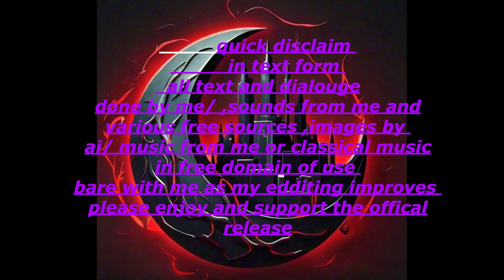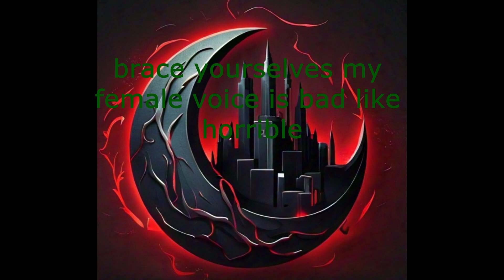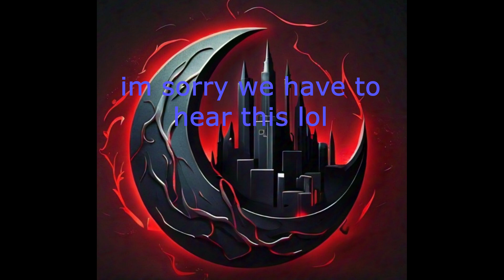shadow of umbra city episode 1 act 1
Hello this is my attempt at bringing you the story i wrote a script for , also my first attempt with the editing/recording softwares audacity and shotcut
i hope you enjoy it for now act 1 of episode 1 of umbra city I'm working to get the rest of the story at a faster pace hope you enjoy , music mostly sonata no.14 Piano in c sharp minor Moonlight sonata ,op 27 no.2 by Ludwig van Beethoven preformed by anonymous with changes and inversions by me
00:00 disclaimer
00:38 intro
00:55 get ready for a sick inversion
01:06 it begins